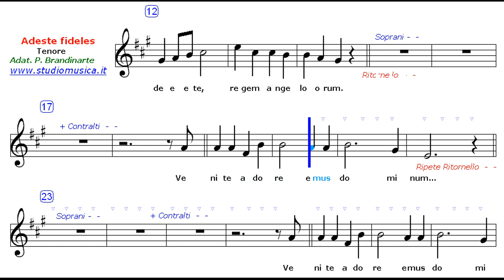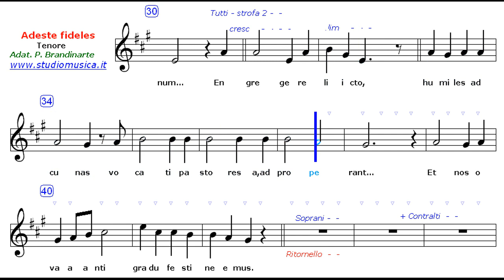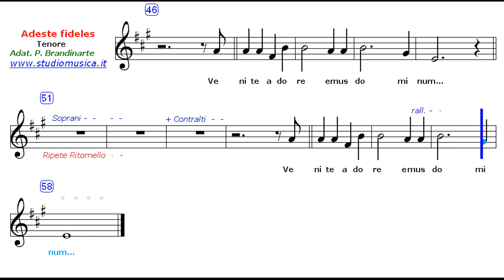Adeste fideles - Tenori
Tenori - Parte per uomini e ragazzi con voce acuta